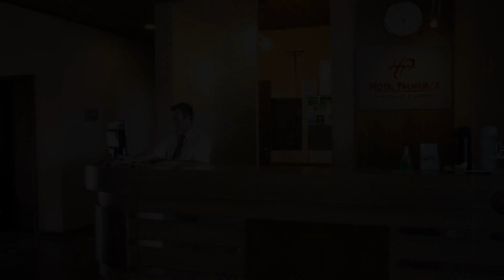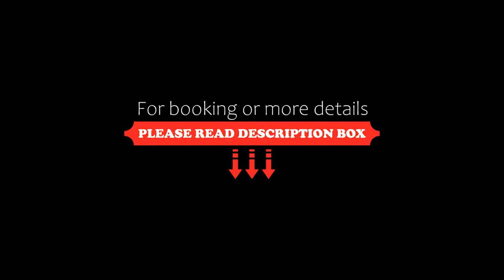Hotel Palmeiras, Laranjeiras do Sul, Brazil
About Property:
Located 3 km from Laranjeiras do Sul centre, Hotel Palmeiras offers a restaurant, free Wi-Fi and a business centre. The attached petrol station offers car services and a lunch and snack bar.
All rooms at Hotel Palmeiras offer carpeted or vinyl floors and contain a TV, a wardrobe and a bathroom. Some rooms are equipped with air conditioning and provide a minibar.
Breakfast is served each morning and includes a variety of fresh fruits...
Property Type: Hotel
Address: BR 277, KM 452, Laranjeiras do Sul, CEP 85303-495, Brazil
Searching For
1. Hotel Palmeiras - Laranjeiras do Sul - Brazil
2. Hotel Palmeiras - Laranjeiras do Sul - Brazil Address
3. Hotel Palmeiras - Laranjeiras do Sul - Brazil Rooms
4. Hotel Palmeiras - Laranjeiras do Sul - Brazil Amenities
5. Hotel Palmeiras - Laranjeiras do Sul - Brazil Offers and Deals
Audio Credit:
Track Title: Subway Dreams
Artist: Dan Henig